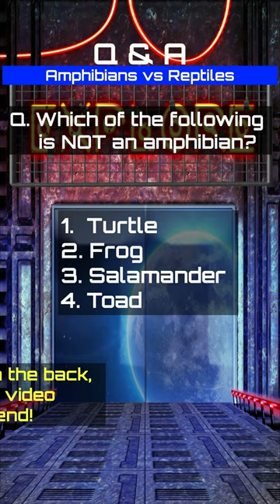Digitouchmom, Science, Amphibians vs Reptiles, Digital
As a mom of children in elementary school, I wanted to make a meaningful video that for children and parents living in the meta-digital era could touch their hearts.

This channel aims to provide digital-based learning data designed to enhance understanding of learning and help creative thinking by reflecting current trends that are more familiar with video than books or photos.

I will touch creative inspiration in their hearts by using digital.

Digitouchmom, Meta Kim, I'm breathing energy into the Meta-Learning in the metaverse era of Web 3.0.